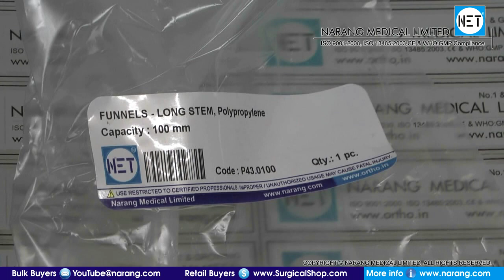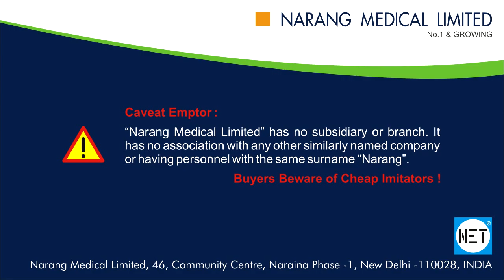Funnel, Long Stem, 100mm, Polypropylene. Item Code: P43.0100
Product Video: Funnel, Long Stem, 100mm, Polypropylene.
Category: Laboratory Plasticware
Manufacturer & Supplier: Narang Medical Limited, India.
Brand Name: NET
Description: Funnel, Long Stem, 100mm, Polypropylene. Also available in Sizes: 50mm, 62mm, 75mm & 150mm.
Item Code: P43.0100